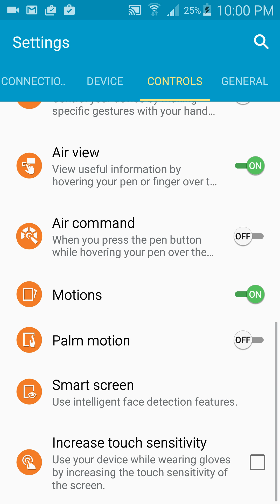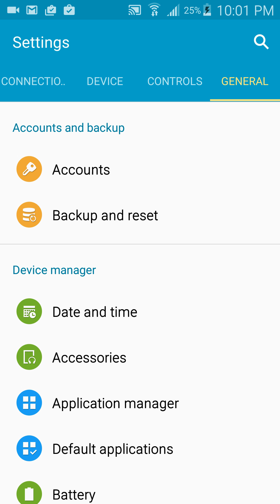Pewdiepie tuber simulator glich ios a android patched